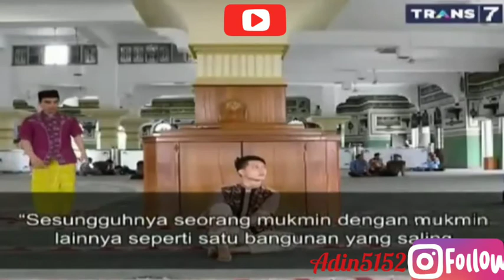Zina adalah hutang yang akan di bayar oleh keturunannya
Hallo gaiz jumpa lagi di aden video
Masih di thema religi
Yang berjudul tentang zina
Video yang di atas

zina adalah hutang yang akan di bayar oleh keturunan,zina zina zina

By aden video